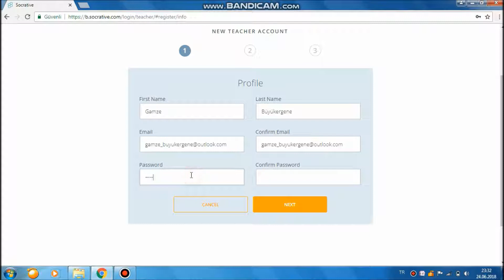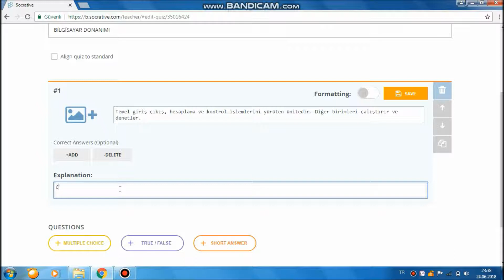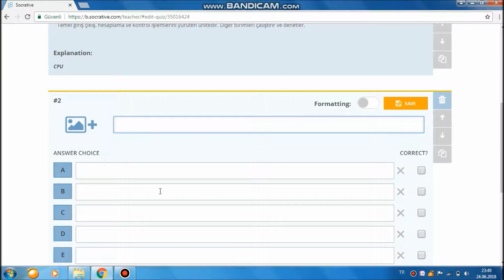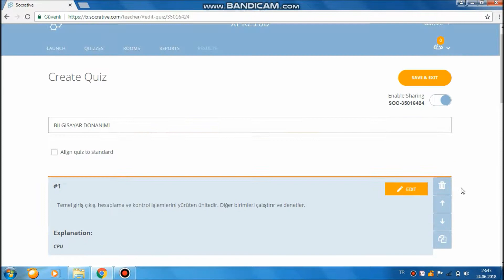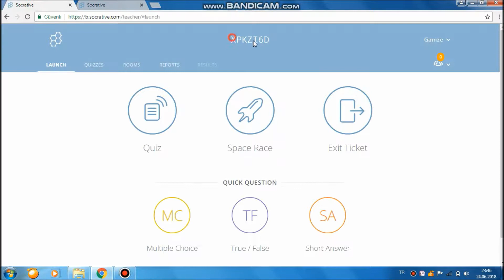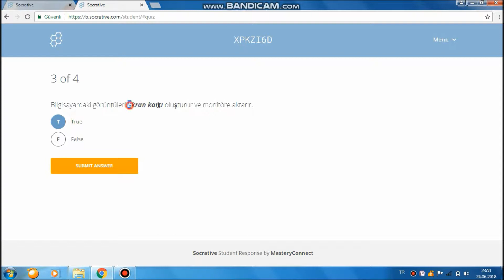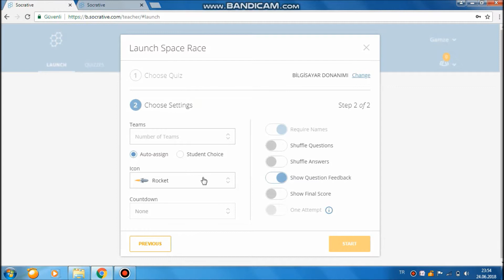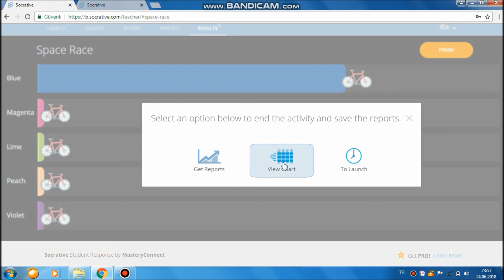SOCRATİVE ile BİLGİ YARIŞMASI HAZIRLAMA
socrative nasıl kullanılır,
socrative soru hazırlama,
socrative teacher,
socrative uygulaması,
socrative quiz